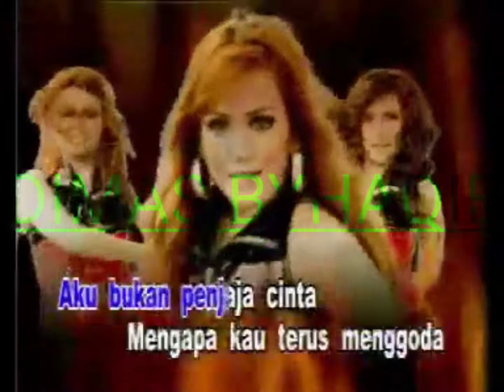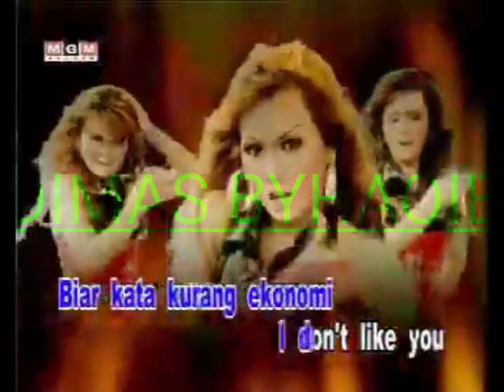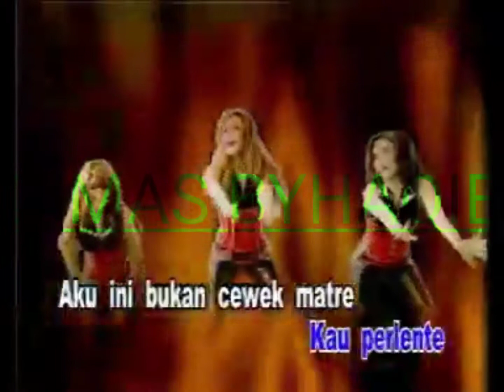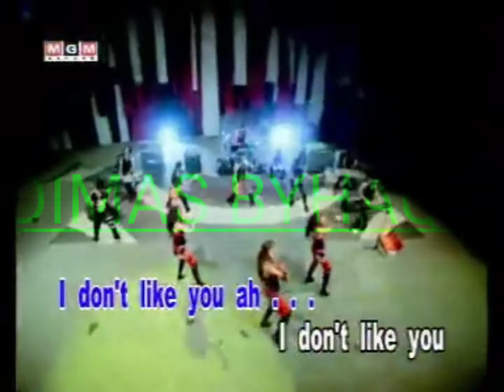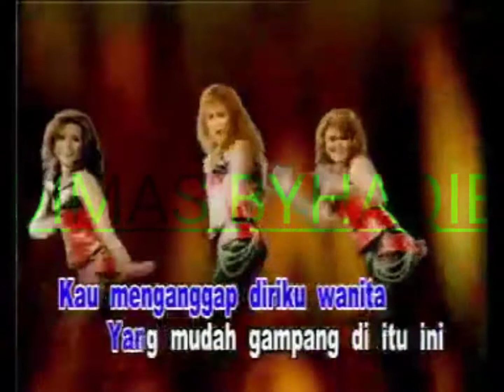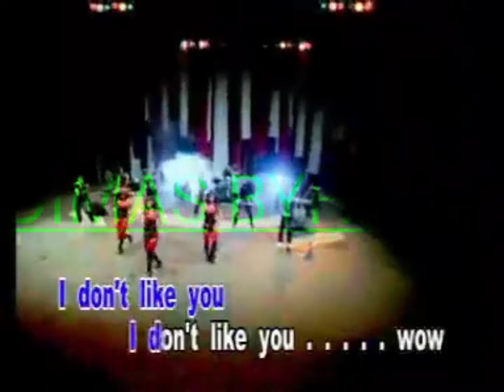I DON'T LIKE YOU -Nita talia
album pasdut